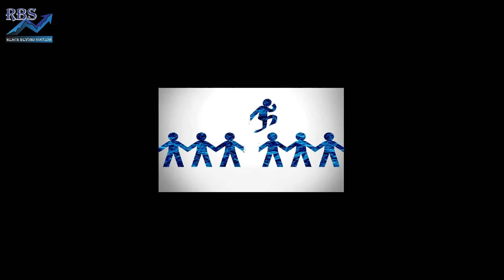Business Launching Video Final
Does your brand really matters? The answer would be a big yes!
The quality of the project and the environment really matters…
So, if you are really looking for the best software company, then join us!
We at Picasso Multimedia, a Media & Entertainment Freelancing Team, provides you with a wide category of services, including, Graphic Designing, Website Designing, Animation, Video Editing & Digital Marketing & Corporate Training.
Our experts are enough punctual and sincere and takes pride in the leadership role and works day-in and out, while trying their best to fulfill all the needs of our clients.
Our professional and creative team will continue to pursue new discoveries that advance sustainability for our customers and for our company. We have total 5 years' experience on Designing, Animation, and Web. We continuously try to bring new and fresh developments in design technology.
We strive hard to enhance the identity of your business worldwide, while making you potential in this competitive world.
We will finish the work given to us within the stipulated time period and try our deliver efficient services. Will put all efforts for the good progress of your organization.
Give us your project our promises give you good service within lowest price.
So, what are you waiting for? Get your website done through us!